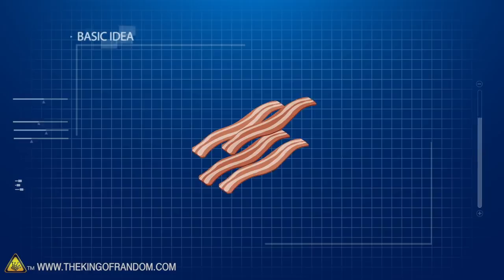Can You Cook Bacon With Hair Products?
Today we try to cook bacon using hair appliances like a straightener, curler, and crimper. Will the bacon cook?  What will it taste like?

Send Us Some Mail:
TKOR
63 East 11400 S # 198

Bob